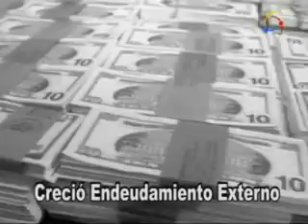3- Oswaldo Hurtado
Oswaldo Hurtado: 24 de mayo de 1981 al 10 de agosto de 1984

Presidente Constitucional (31o). Vicepresidente, asumió la Presidencia.